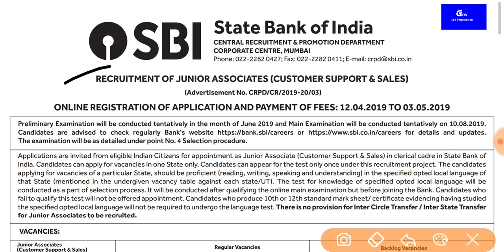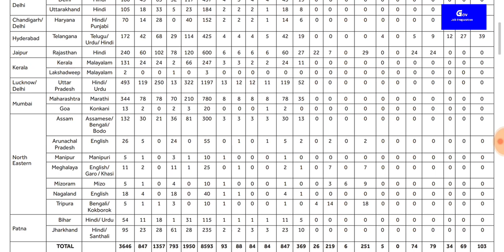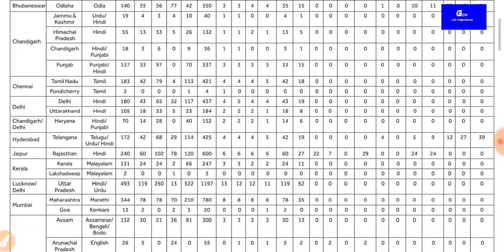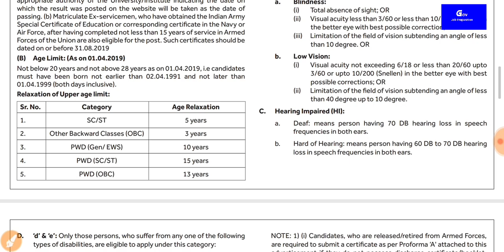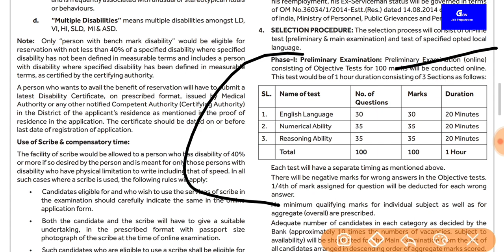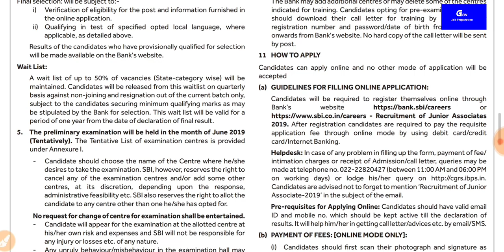खुशखबरी / SBI CLERK VACANCIES 2019 OFFICIAL NOTIFICATION OUT | TOTAL POST 8593